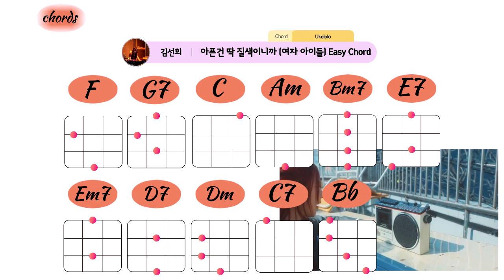'아픈건 딱 질색이니까' 우쿨렐레 김선희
*영상속 Dm 코드 오타 입니다. 죄송합니다.*